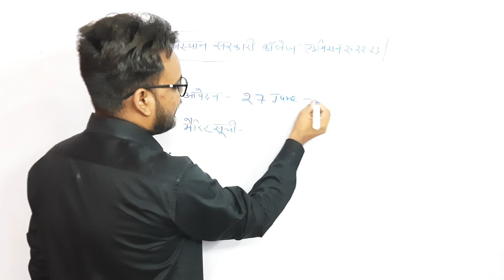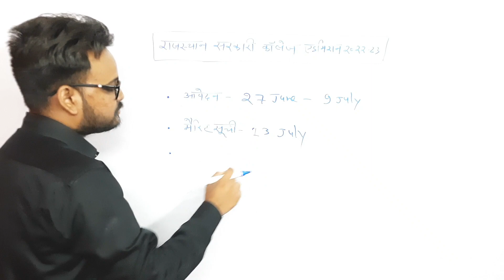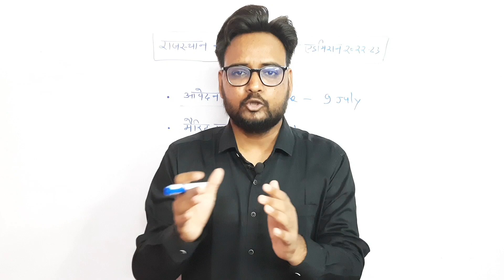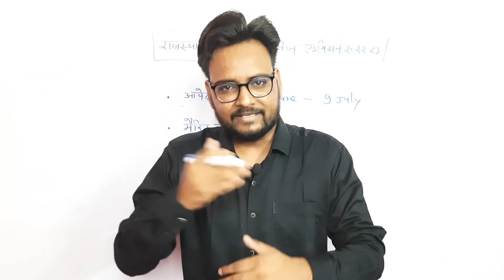Rajasthan Govt College Admission 2022 | प्रथम वर्ष के आवेदन शुरू | राजस्थान सरकारी कॉलेज एडमिशन 2022